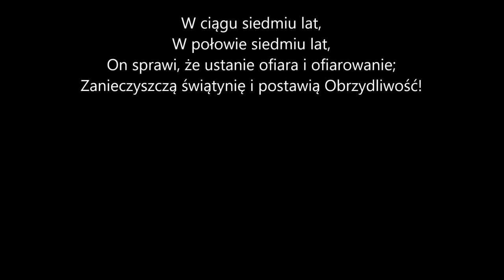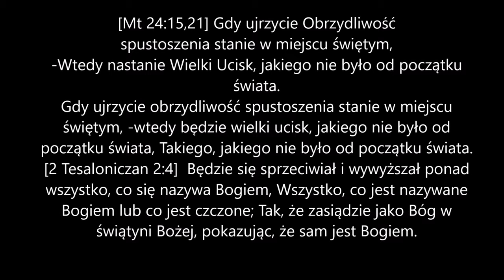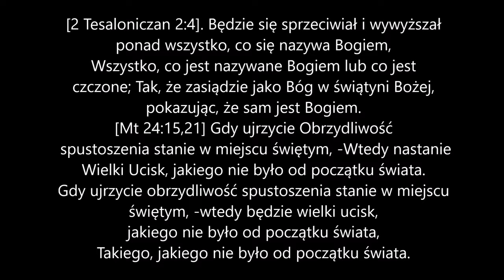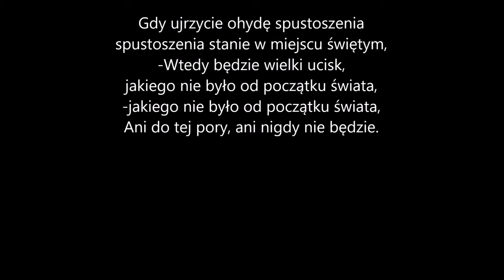Zaraza, wojna, głód, dzikie zwierzęta czterech nieszczęsnych sędziów P049 Zielone Niwy